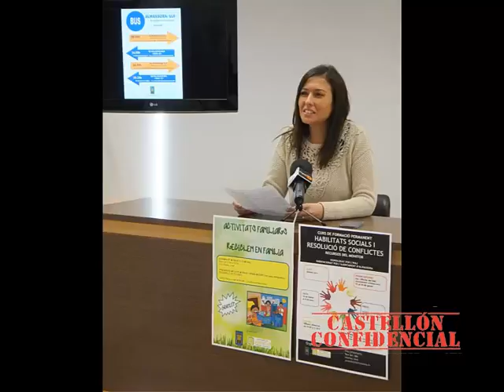Cuentos, teatro, marionetas, hinchables y danza este fin de semana en Almazora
“Este sábado y domingo invitamos a todos nuestros piratas a disfrutar de un carnaval plagado de actividades”. Los más pequeños de la casa “vuelven a ser los máximos protagonistas este fin de semana” y para ello, María Tormo, regidora de Juventud, ha cerrado una programación variada, completa y “cuajada de sorpresas”.